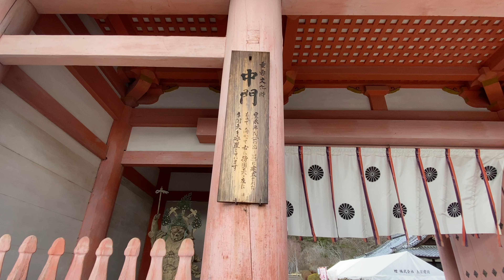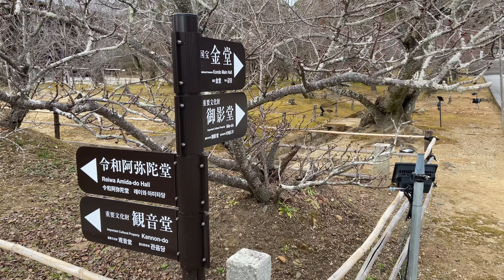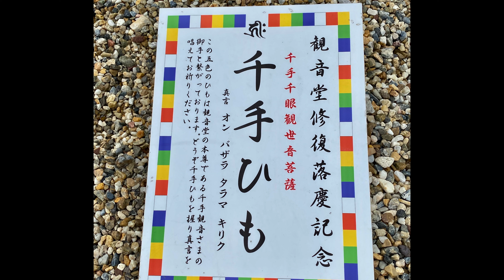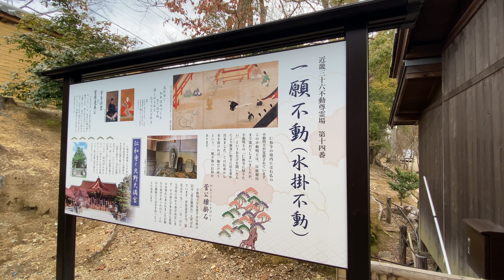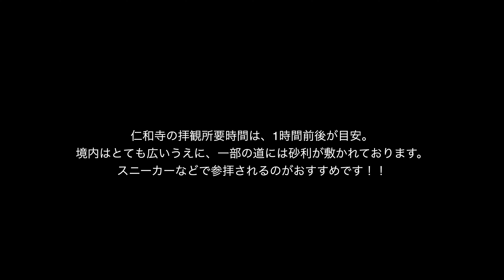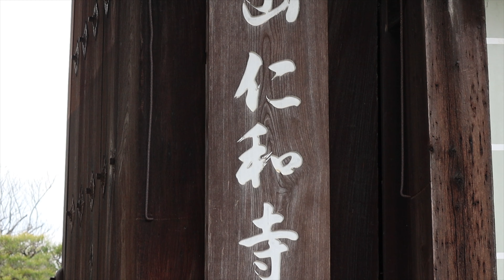【仁和寺】世界文化遺産散策◉お堂編◉京都市右京区御室◉ Kyoto Temple.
平成6年（1994年）世界文化遺産に登録された
世界文化遺産　仁和寺を訪れました！

京都駅からバスで40分
京福電気鉄道、通称嵐電だと御室仁和寺駅から徒歩3分です。

金閣寺から仁和寺までを結ぶ約2.5k mの道はきぬかけの路と呼ばれています。
約30分の中に世界遺産が３つもあるんです。すごいですよね。

広大な敷地です。
①お堂編と②お庭編にしてお送りします。